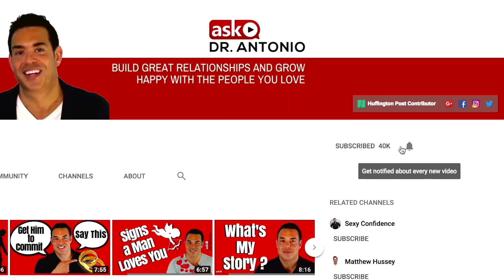How to Be His #1 Priority Again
In this video, you will learn the 5 steps to becoming the number one priority in your man’s life. So, if you’re dating a man who has changed and no longer shows you the love he once did, or no longer makes you feel like the most important person in his life, then this is the video for you.

If you’ve ever fallen in love, you know The feelings are simply incredible.  It’s like the best feeling in the world.. and you never want it to end.  And In fairytales, passionate love never ends… it lasts forever…
but in real life, when you’ve been in a relationship for a while, things change…
ideally, the intense feelings of happiness, attraction and longing morph into a deeper and more meaningful connection. And then a true partnership is formed.  All good, right?

But in other cases, things take an unsettling change.   He isn’t making you a priority..  he doesn’t seem to consider your feelings first..  he’s not as affectionate as he was before.  He’s not texting and calling as much.
You feel like he is not making you or the relationship a priority and he is taking you for granted.  And this is a scary position to be in.  You feel insecure and worry that he might be slipping away… so, it’s natural to want to do something to fix the problem and make things go back to the way they used to be.   And that is exactly what I’m going to share with you in this video.